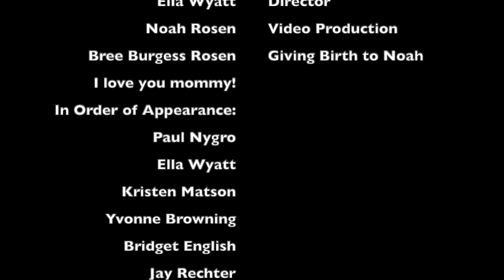NST Mother's Day Concert 2020 Encore Performance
No Square Theatre presents its first ever all digital concert.